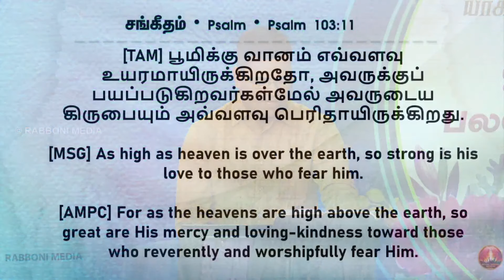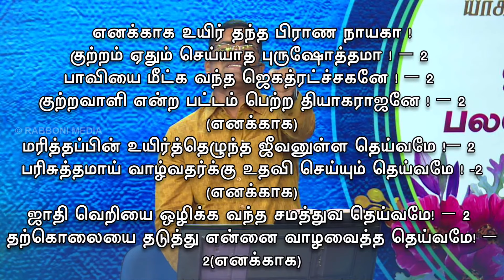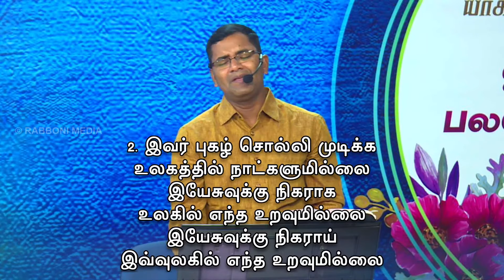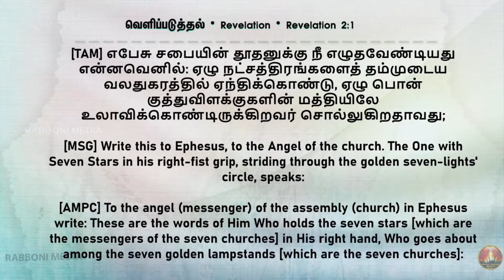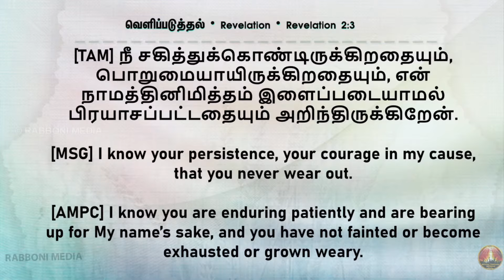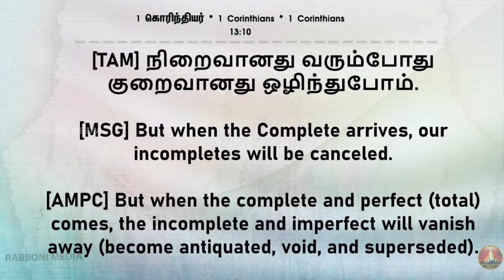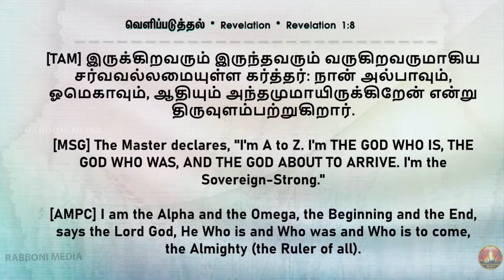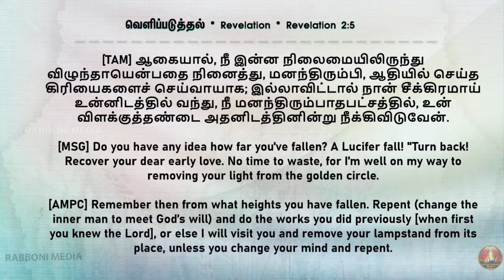Retelecast || Morning Devotion || சிங்கார மன்னவர் || 19-July-2024 || Pr. Joshua J. Yestove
அவர் நமது சிங்கார மன்னவர் என்பதால் தான், நமக்கு இந்த ஒய்யாரம்!